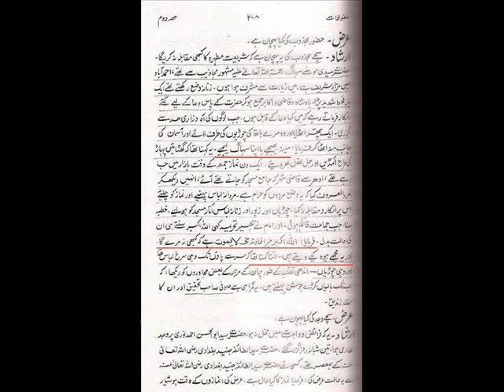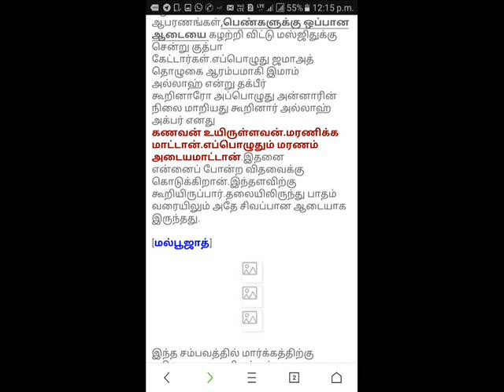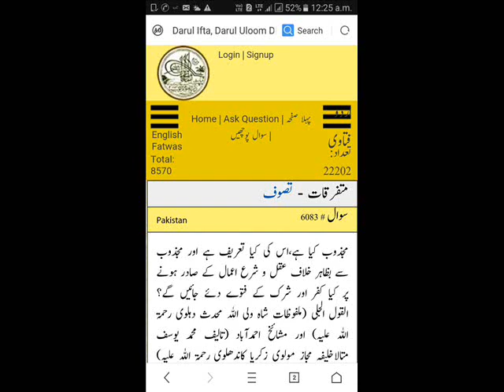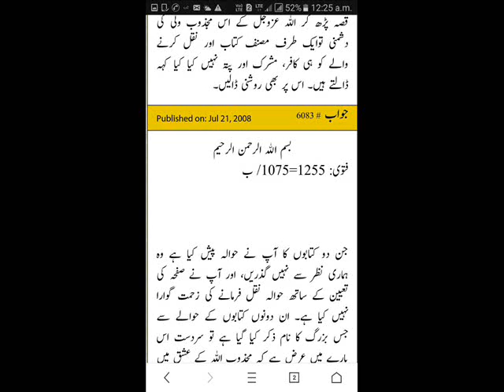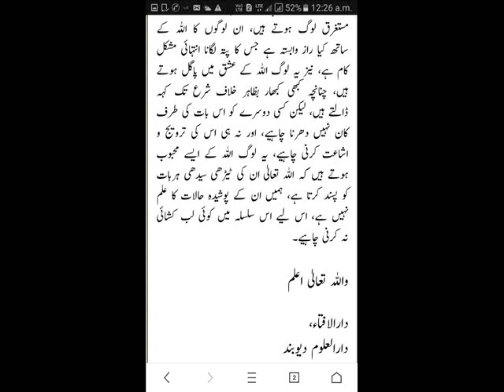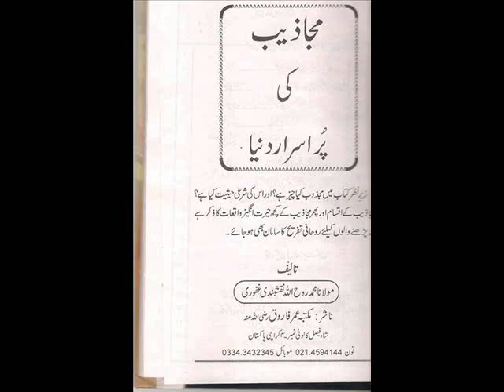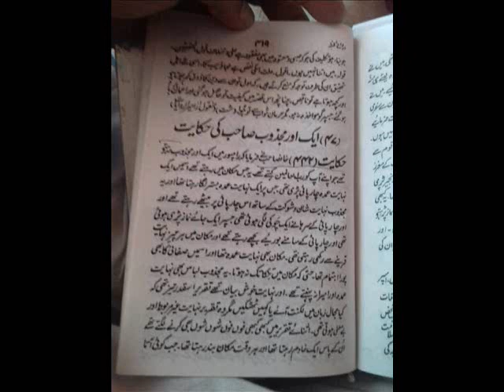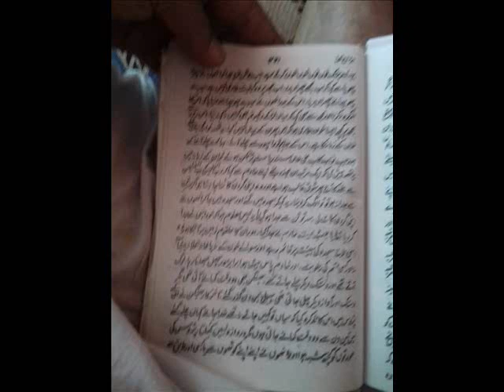மஜ்தூப் குறித்து ஆஃலா ஹஜ்ரத் அவர்கள் மீது தேவ்பந்திகளால் இட்டுக்கட்டபடும் அவதூறுக்கு தக்க மறுப்பு